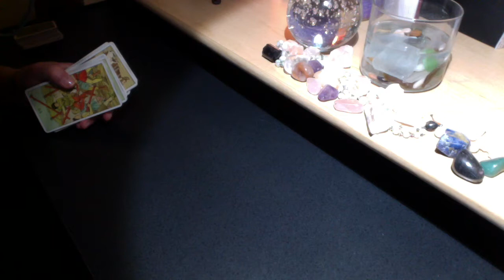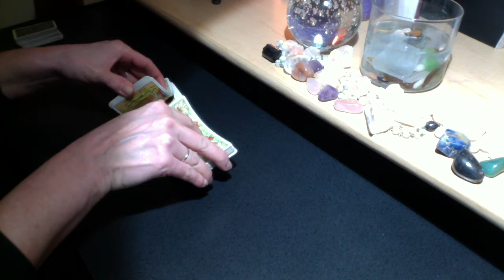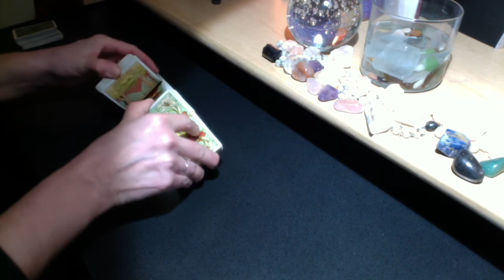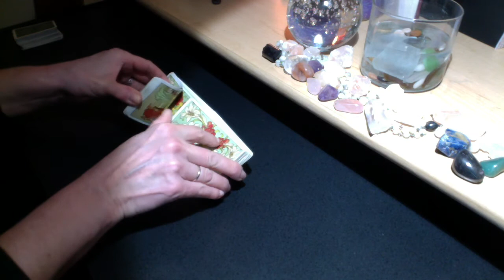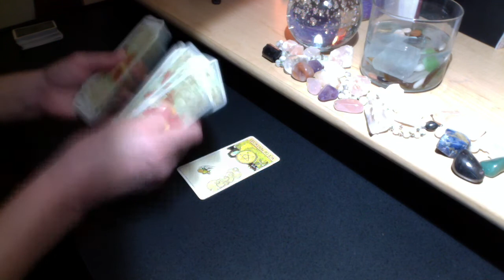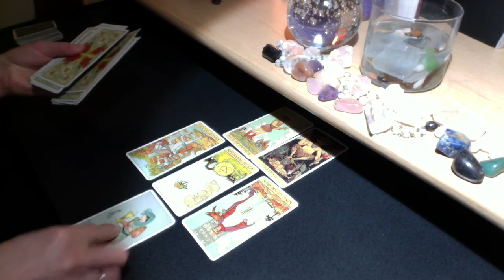2018 VIRGO SUN | SCORPIO MOON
Cards: After Tarot, Cosmic Tarot, Nicoletta Ceccoli

PERSONAL READING RATES:
25% Upcharge for 24-Hour Turnaround